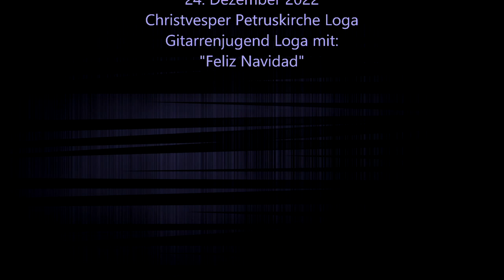24.12.2022 - Feliz Navidad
24. Dezember 2022
Christvesper in der Petruskirche Loga
Die Gitarrenjugend Loga spielt und singt "Feliz Navidad"